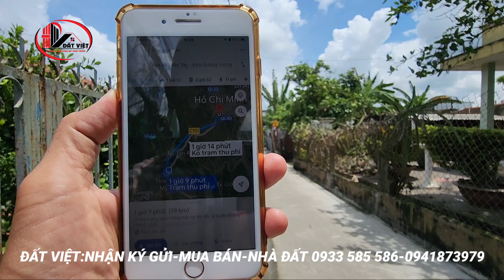MS:1764 BÁN NHÀ THỔ CƯ 100% THỊ TRẤN TÂN HIỆP - SIÊU RẺ 530 TRIỆU XEM CHỐT NHÉ.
Bán nhà 88,5m2
+ dt : 5,3 X 17,8 ( trái 15m nở 6,6m)
+ giá: 530 triệu
+ THỔ CƯ 100%
+ mặt tiền xe máy cách ôtô chỉ 20m công cộng
+ cách chợ long định trường học, ủy ban,  …3km
+ cach Mỹ Tho 8,8km
+ ấp me thị trấn Tân hiệp huyện châu thành tỉnh tiền Giang
BẤT ĐỘNG SẢN ĐẤT VIỆT